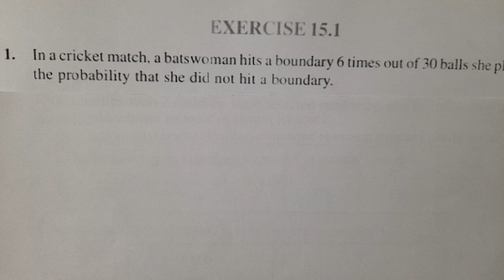Class-9 | Maths | Chapter-15 | Ex-15.1 | Question-1 | NCERT